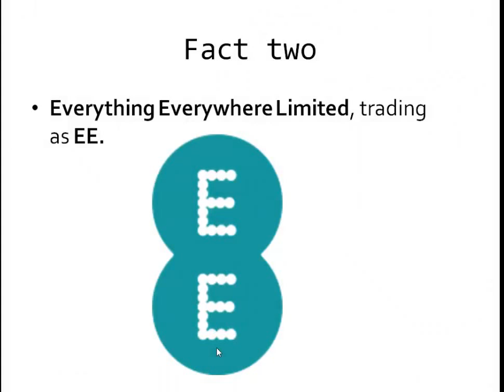Factoids and fact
In today's Factoids and fact I show Factoids and fact .
http:--tiny.cc-7gtazw